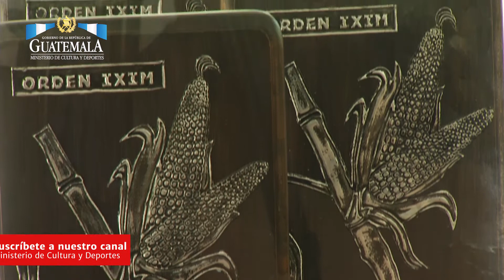Entrega de la Orden Ixim 2017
Ministerio de Cultura y Deportes hace entrega de la Orden Ixim a promotores de la multiculturalidad ➡️